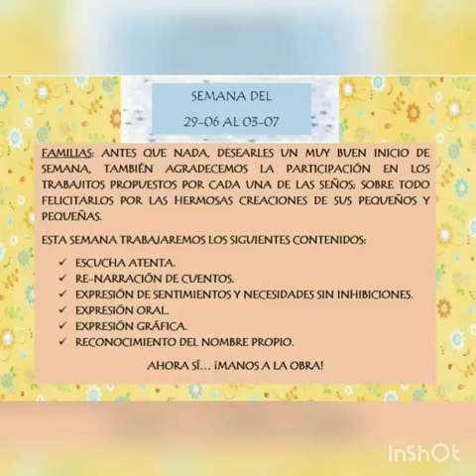SALA DE 4 "D" - ESCUELA MARIQUITA SANCHEZ DE THOMPSON